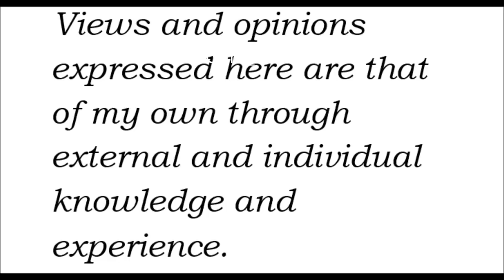Forward Training Video